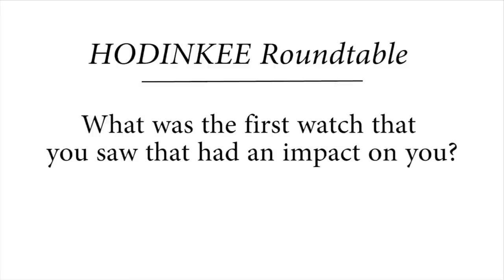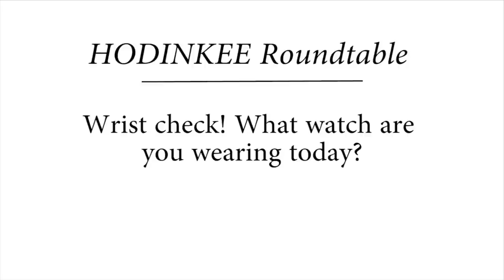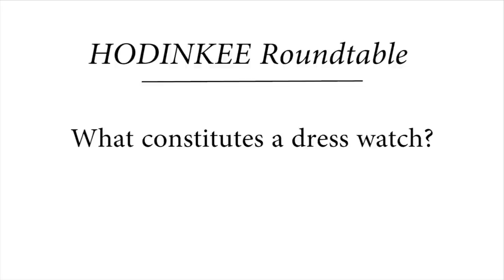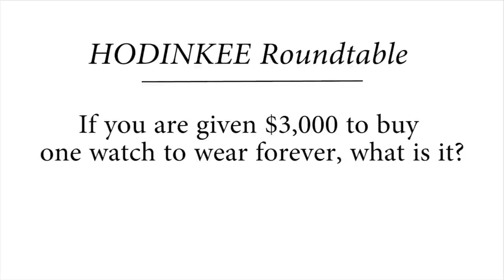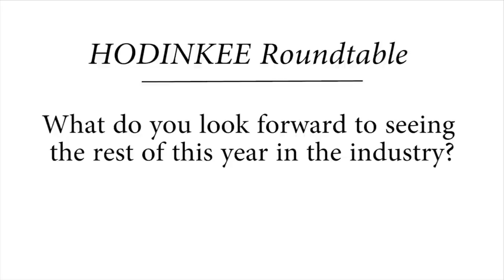Friday Live: Ep. 12 – Roundtable: Ben, Jack, Cara, And Stephen Tackle Your Most-Asked Questions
This week we're doing things a little bit differently. No surprise guests, no in-depth interviews, no breaking news. Instead, we're going back to basics with the core HODINKEE editorial team answering questions from you, our loyal readers and viewers. We've got Ben, Jack, Cara, and Stephen all around the table this week, and they're going to kick things off by answering a few of the most-asked questions that we've seen in the comments on previous Friday Live episodes. We can't get to every question every week, but this is a nice way to get to those great ones that have been passed over.

But, of course, we'll also be taking questions live today. Leave them in the comments below, enter them on YouTube, or send them to us on Instagram, and we'll get to as many as possible. These can be questions for one member of the team or the entire group, and we encourage you to get creative.